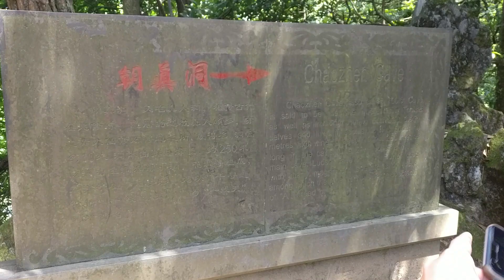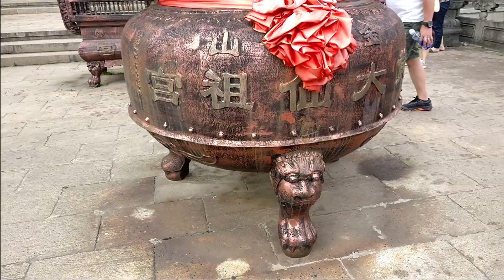Joey Yap China Excursion 2018 Day 3 - Master Wong Tai Sin at Jinhua, China (黃大仙)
Joey Yap China Excursion 2018
In Day 3, we were at Jinhua, visiting Wong Tai Sin or Huang Daxian temple (Chinese: 黃大仙), one of the famous Taoist master in Chinese history